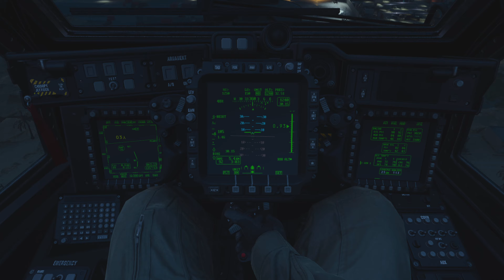(PS5) Proxy War - Call of Duty Modren Warfare | Ultra Graphics GamePlay [4K 60FPS ]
Call of Duty Modren Warfare Campaign : Proxy War